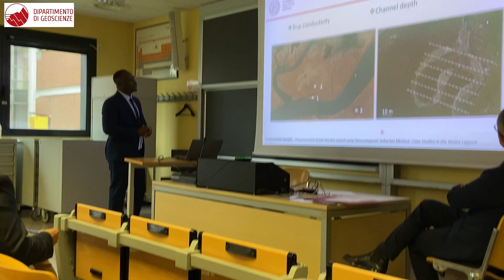Master's Degree in Geophysics: interview with the first graduated students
Abdulghany Abdullah Abualnour Ahmed and Enamerherhe Donald Akpoesiri are the first two students who obtained the Master's Degree in Geophysics for Natural Risk and Resources.
This Master's Degree, completely taught in English, was launched in A.A. 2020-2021 by the Department of Geosciences of the University of Padova and it aims to train professionals in the theory and applications of physical methodologies for the exploration and characterization of the subsoil with a multidisciplinary approach.

Shooting and editing by Barbara Paknazar